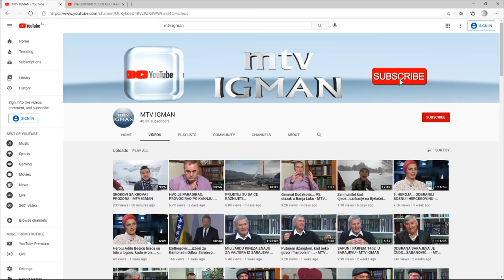NIJAZ VELADŽIĆ VELJUN, “ZLATNI LJILJAN” cijeli intervju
SUBSKRAJBAJ, LAJKAJ, ŠERAJ OVAJ VIDEO!
HRABAR, ODVAŽAN, BEZ KALKULACIJA - NIJAZ VELADŽIĆ VELJUN, “ZLATNI LJILJAN” .